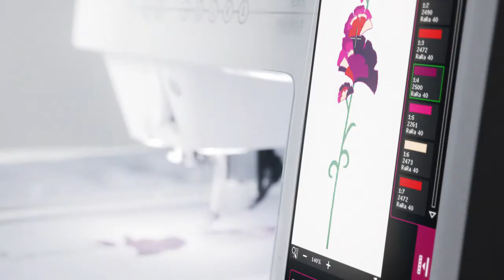creative sensation™ pro by PFAFF® (Nederlands)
De PFAFF® Creative™ Sensation Pro is alles wat u maar kunt bedenken dat een naai- en borduurmachine moet zijn: pure perfectie.